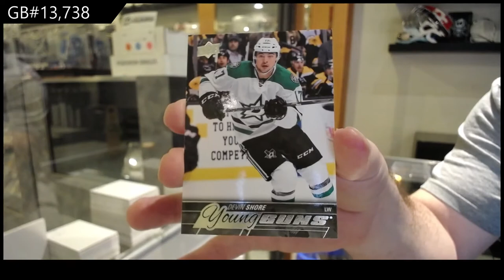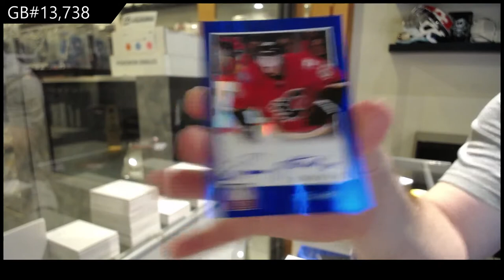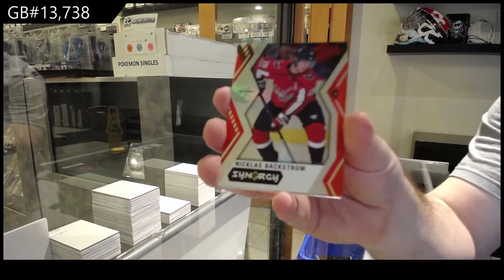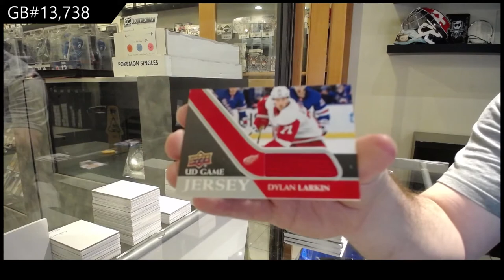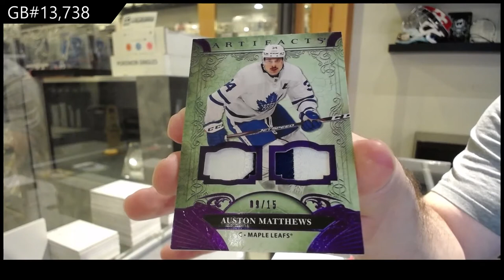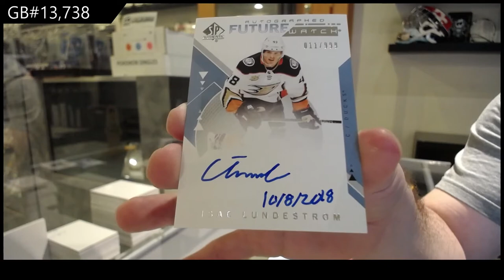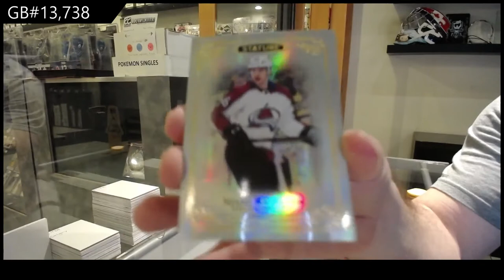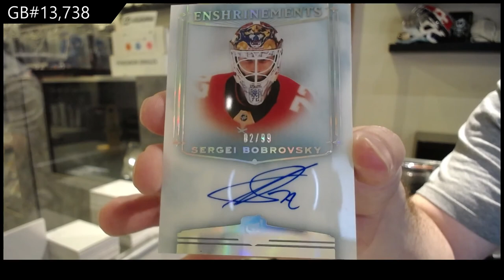10 Box Hockey Mix Break With The Cup - C&C GB #13,738